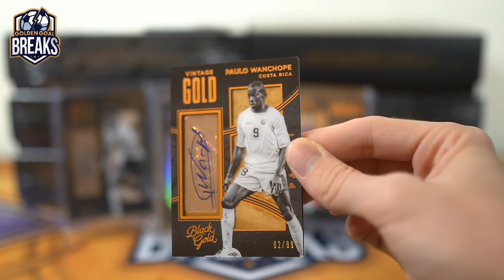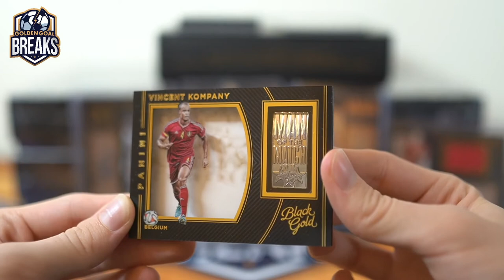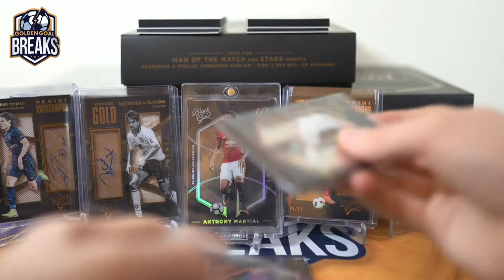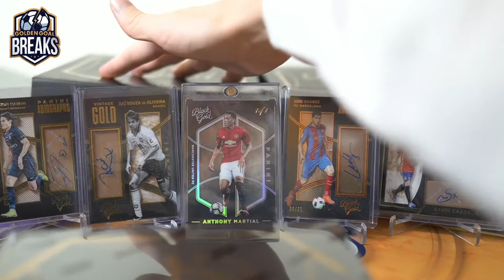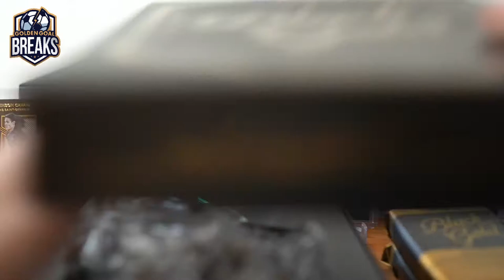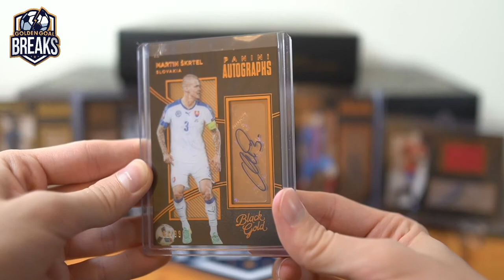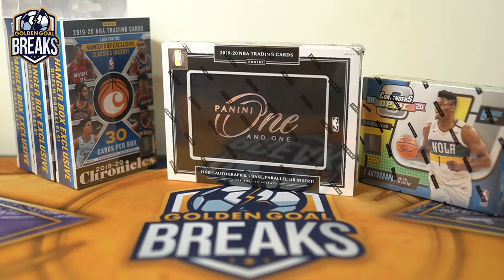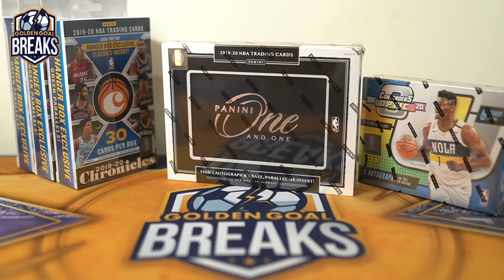2016 BLACK GOLD SOCCER FULL CASE BREAK #5